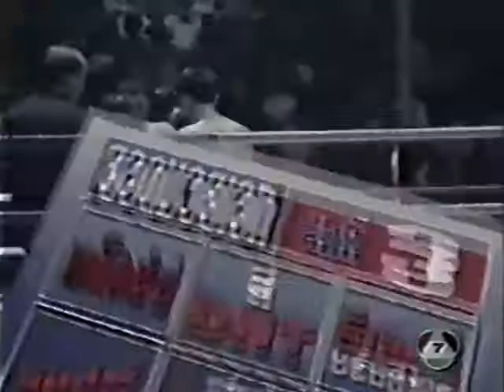สมเดช ศิษย์ อ. (แรมบ้า) VS แชลง ป.ประสพผล Somdej VS Chalang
Somdej Sit Aor. (Red 18) VS Chalang Por.Prasobpol (Blue 23)